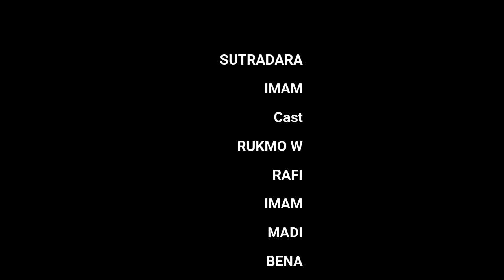Cerita lucu - NGAMEN || Wader Production Channel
Paimin Ikrak dan Geor bingung mencari pekerjaan untuk menyambung hidup
ide muncul adalah NGAMEN,bagaimana perjalanan mereka bertiga ngamen?, Simak videonya sampai habis.